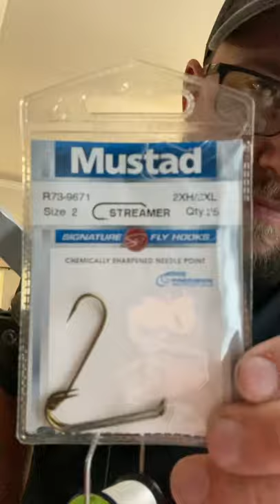Tying a popper using an ear plug.